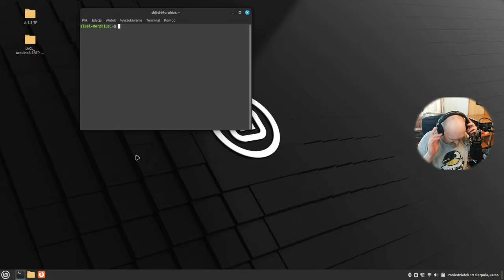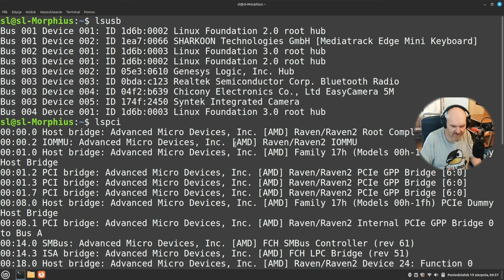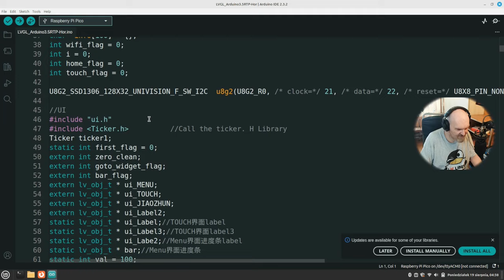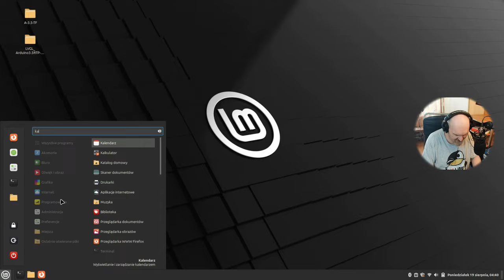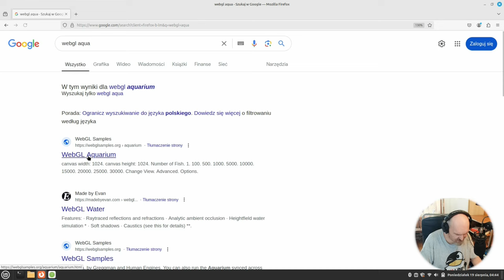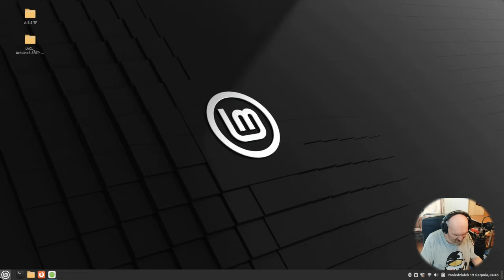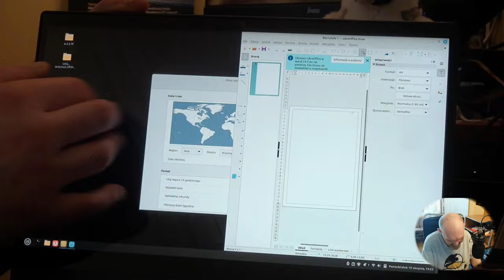Linux Mint 22 na złamasie czyli Lenovo Yoga C13 i desktop Cinnamon - Tak to się robi Panie GNOME !!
Przedostatni film z serii sprzętowej o Lenovo Yoga C13 czyli konwertowalny laptop i dystrybucje Linuksowe. Dziś najnowsze wydanie uwielbianego przez wielu Minta 22 - WILMA i zabawa z dotykiem na wszystkie możliwości :)
Sprzęt testowy Lenovo Yoga C13 - Ryzen 3500C - 4c 8t / 16GB RAM / Vega mobile 8 / 256 GB SSD